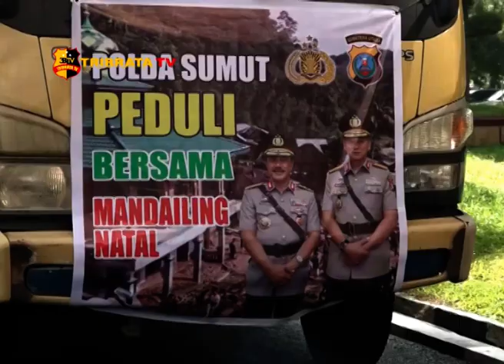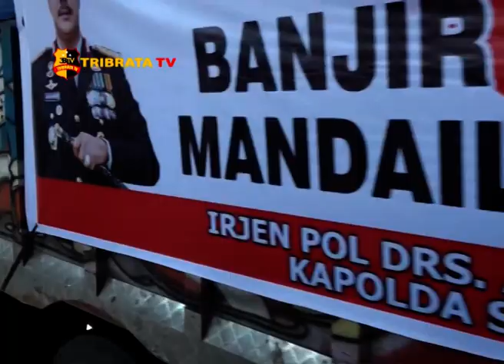POLDA SUMUT KIRIM BANTUAN UNTUK KORBAN BANJIR BANDANG